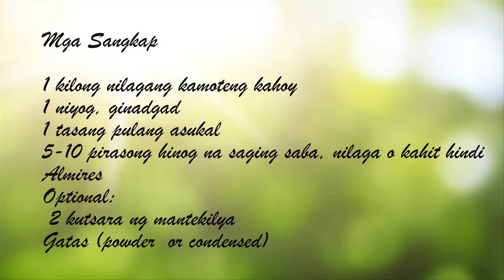NILUPAK | MASHED CASSAVA SNACK | SIMPLENG MERYENDA | Relish Pinoy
NILUPAK | MASHED CASSAVA SNACK | Relish Pinoy
sIMPLENG mERYEDA

Mga sangkap:
1 kilo Nilagang kamoteng kahoy
1 niyog, ginadgad
1 cup asukal na pula
5-10 piraso Nilaga o hinog na saba

Opsyonal:

3 kutsara na margarine
1 tasa na gatas kondensada
1 tasa nilagang mani
 Watch the video for the preparation.  Enjoy!

Lutong bahay
Asian recipes
Pinoy recipes
umami